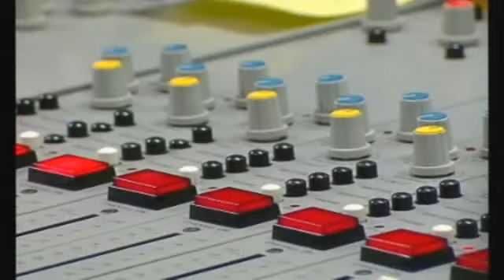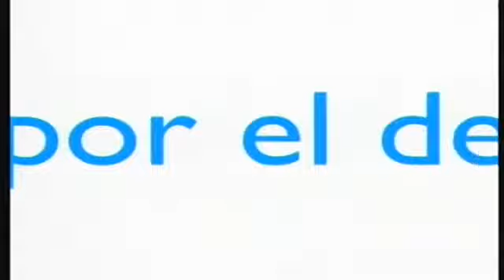ORO PALENCIA BALONCESTO,60 - CB MURCIA,86 (21/01/2011 0:00:00)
ORO PALENCIA BALONCESTO,60 - CB MURCIA,86 (21/01/2011 0:00:00)